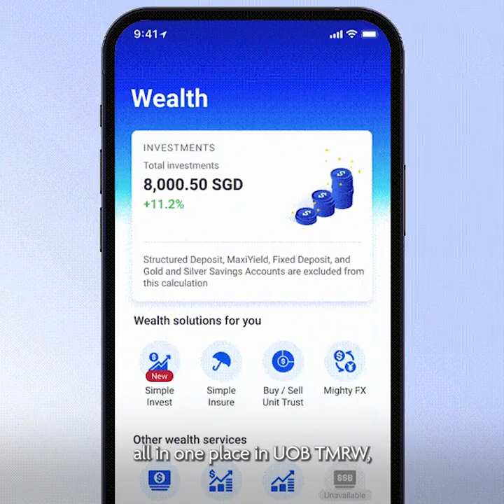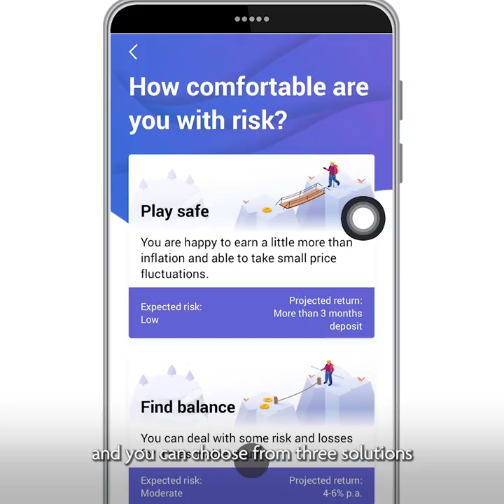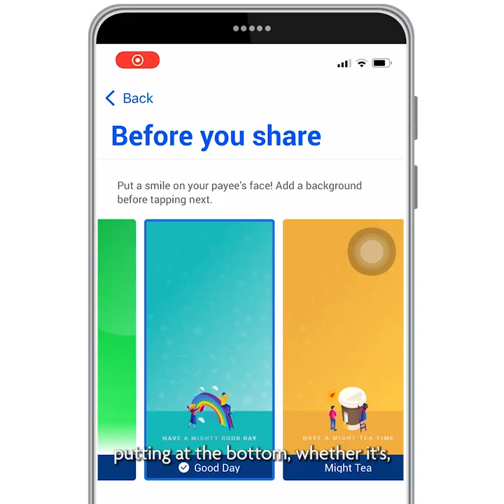UOB Tech Talks: The Future Of Banking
What does the future of banking look like? Kevin Lam, Head of TMRW and Group Digital Banking, UOB and Jacquelyn Tan, Head of Group Personal Financial Services, UOB, share their views and give us an insight into how UOB continues to innovate to make banking simpler, transparent and engaging for customers.

TechUpWithUOB at the Singapore FinTech Festival and learn how we are powering innovation across ASEAN for a sustainable future.